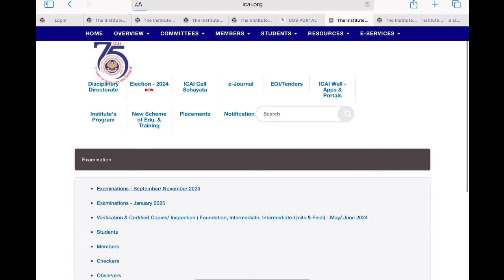CA final November 2024 New Answer book Released by ICAI